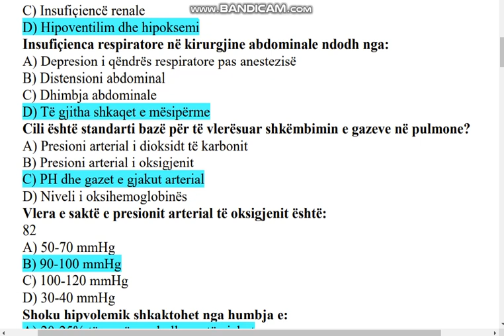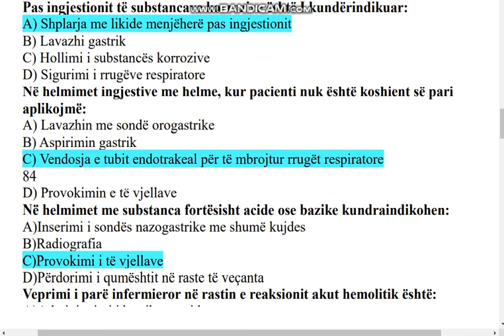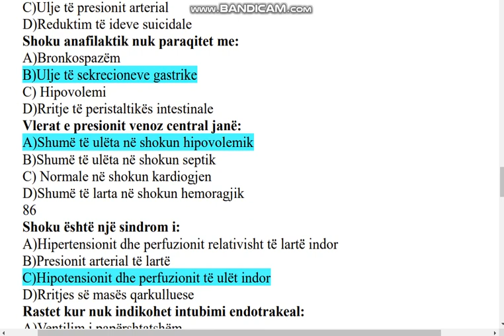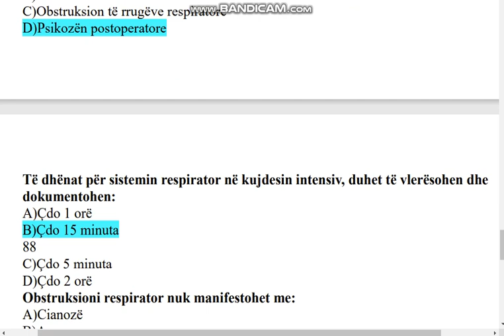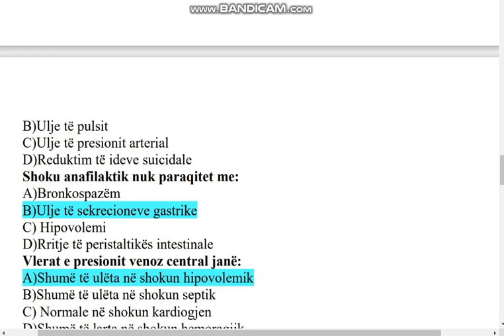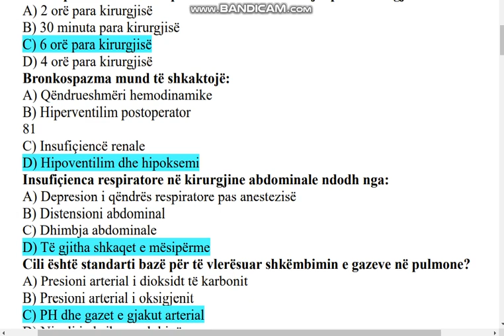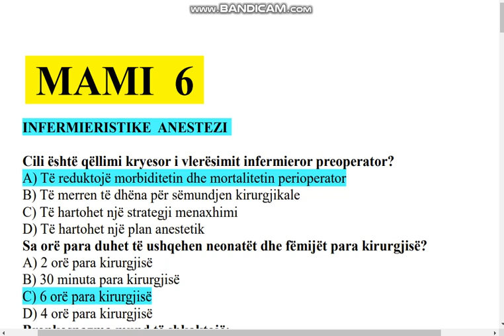MAMI 6 / INFERMIERISTIKE ANESTEZI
Testo njohurite tuaja
Profesioni  MAMI   QUIZ  per cdo lende
Pyetjet e zgjidhura te Profesionit MAMI
Provimi i Portalit
INFERMIERISTIKE ANESTEZI
Cili është qëllimi kryesor i vlerësimit infermieror preoperator?
A) Të reduktojë morbiditetin dhe mortalitetin perioperator
B) Të merren të dhëna për sëmundjen kirurgjikale
C) Të hartohet një strategji menaxhimi
D) Të hartohet një plan anestetik
Sa orë para duhet të ushqehen neonatët dhe fëmijët para kirurgjisë?
A) 2 orë para kirurgjisë
B) 30 minuta para kirurgjisë
C) 6 orë para kirurgjisë
D) 4 orë para kirurgjisë
Bronkospazma mund të shkaktojë:
A) Qëndrueshmëri hemodinamike
B) Hiperventilim postoperator
81
C) Insufiçiencë renale
D) Hipoventilim dhe hipoksemi
Insufiçienca respiratore në kirurgjine abdominale ndodh nga:
A) Depresion i qëndrës respiratore pas anestezisë
B) Distensioni abdominal
C) Dhimbja abdominale
D) Të gjitha shkaqet e mësipërme
Cili është standarti bazë për të vlerësuar shkëmbimin e gazeve në pulmone?
A) Presioni arterial i dioksidt të karbonit
B) Presioni arterial i oksigjenit
C) PH dhe gazet e gjakut arterial
D) Niveli i oksihemoglobinës